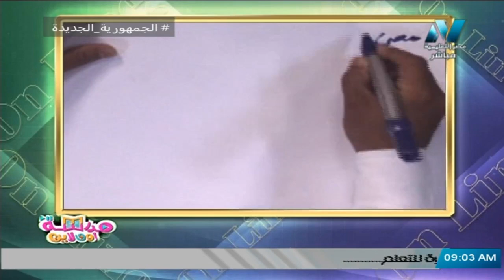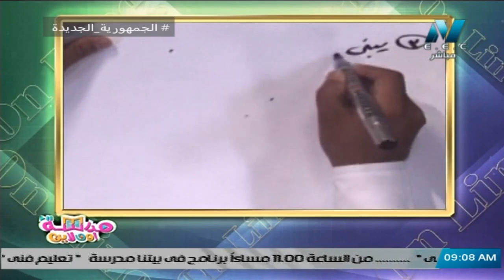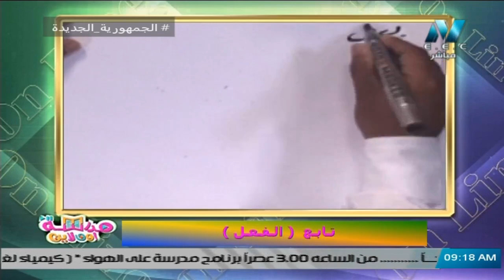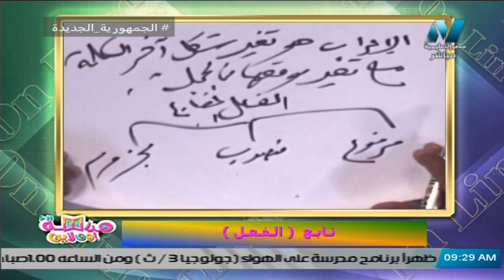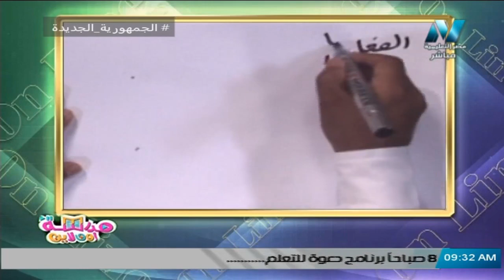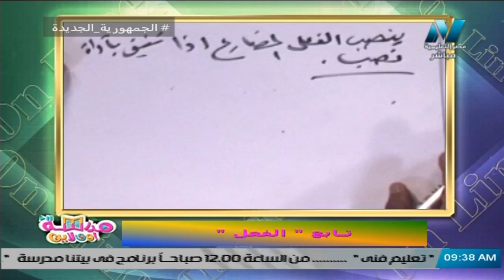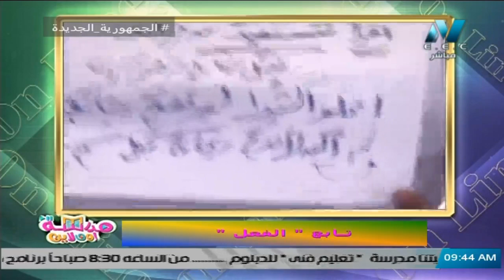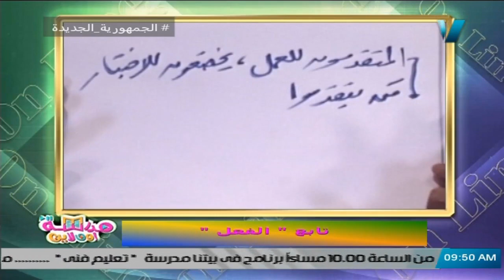أساسيات النحو - الحلقة 5 - تابع الفعل